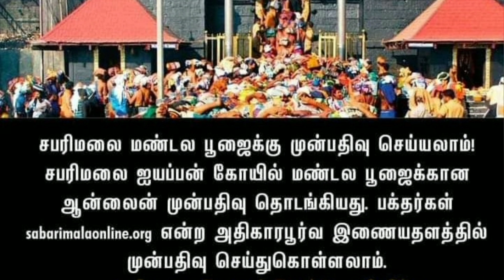இன்றைய சபரிமலை நேரலை காட்சி 🙏🏿